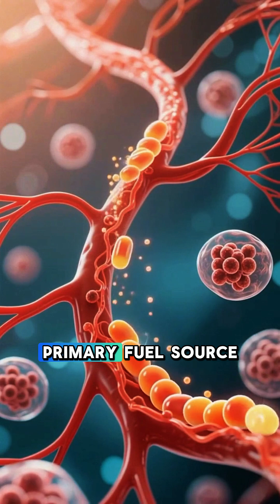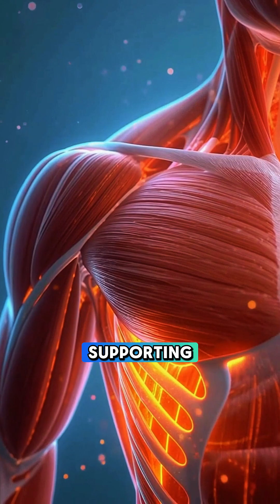Eating Rice? This Is What Your Body Does in 60 Seconds!🍚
What really happens inside your `human body` when you eat rice? This video details the `food digestion process`, showing how `carbohydrate metabolism` begins in the mouth. We explore the journey through your `digestive system`, revealing how rice provides `energy from food` and supports gut comfort.